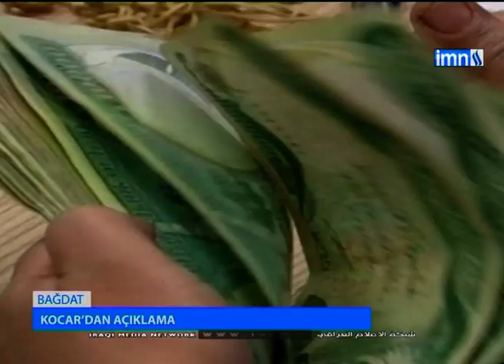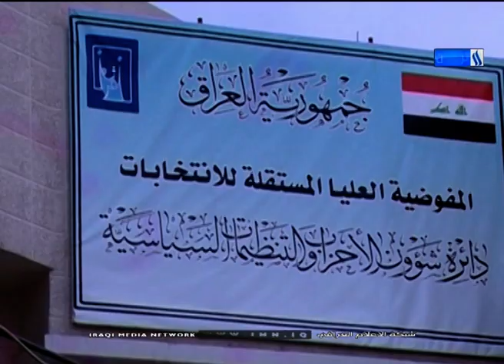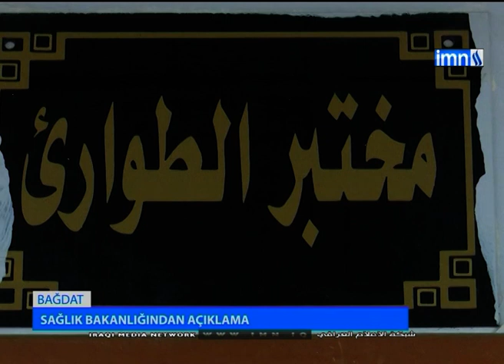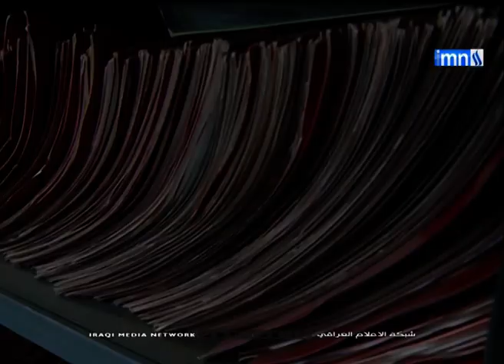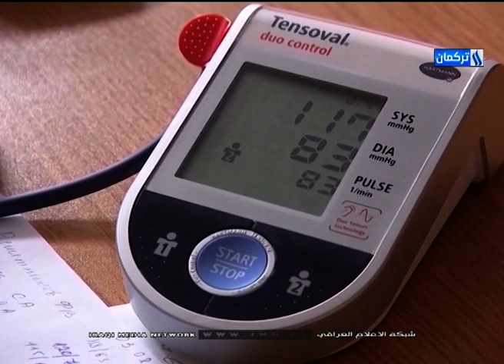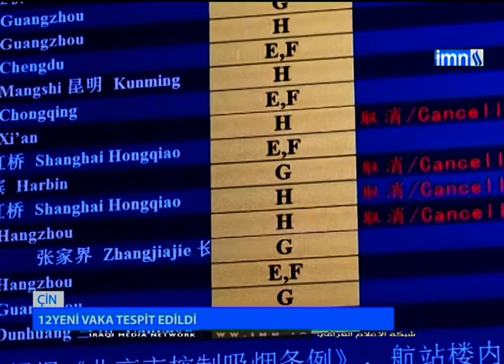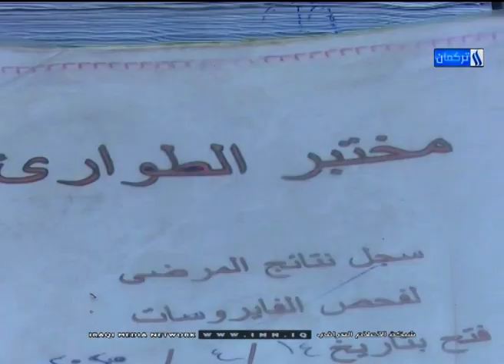21/9/2020Gününün Diyar Vendavi ile Ana Haber Bülteni